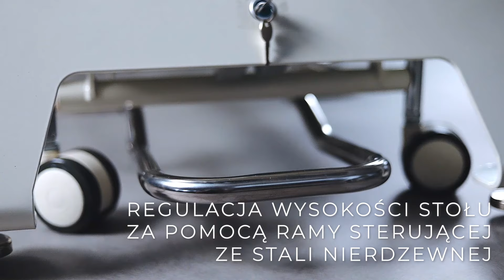Evero X7- jeden z najbardziej zaawansowanych stołów stacjonarnych HABYS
Stół rehabilitacyjny EVERO X7 to jeden z najbardziej zaawansowanych stołów stacjonarnych. Model wyposażono w 7-segmentowy blat z pełną regulacją, ramę sterującą, system jezdny oraz podgłówek z poduszką ERGO. Specjalnie wyprofilowana poduszka, idealnie dopasowuje się do twarzy, zapewniając pacjentowi maksymalny komfort.

Producent: Shanghai Sintang Industrial Co., Ltd | Autoryzowany przedstawiciel: Habys sp z o.o. | Podmiot prowadzący reklamę: Habys sp. z o.o.

ZASTOSOWANIE: Stoły stacjonarne HABYS Evero umożliwiają fizjoterapeutom prawidłowe, bezpieczne i efektywne prowadzenie zabiegów rehabilitacyjnych, fizjoterapii, fizykoterapii, masażu, mających na celu leczenie lub łagodzenie przebiegu chorób oraz skutków urazów/upośledzeń. Budowa stołów rehabilitacyjnych HABYS Evero pozwala fizjoterapeucie na łatwy i pełny dostęp do pacjenta z każdej strony.